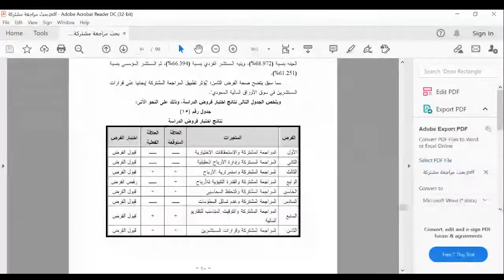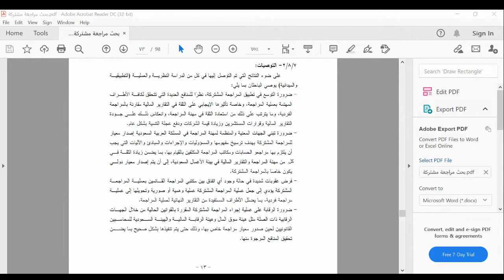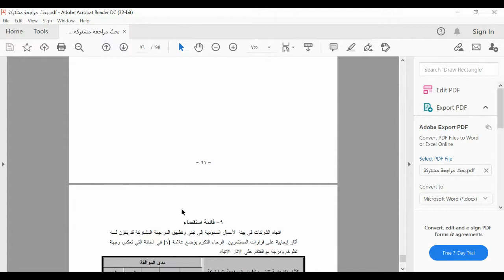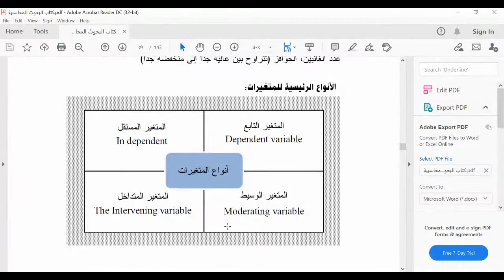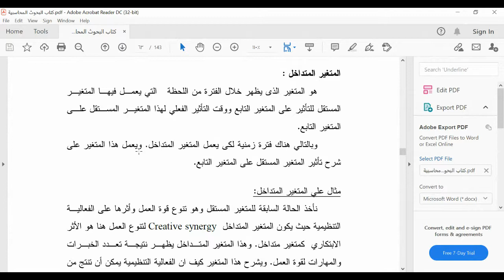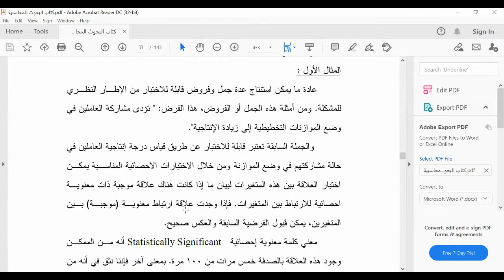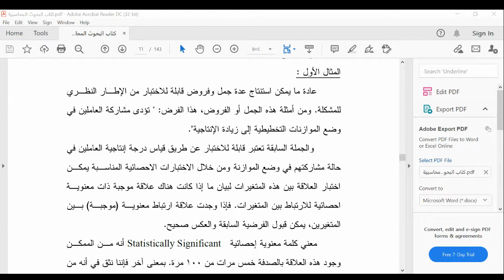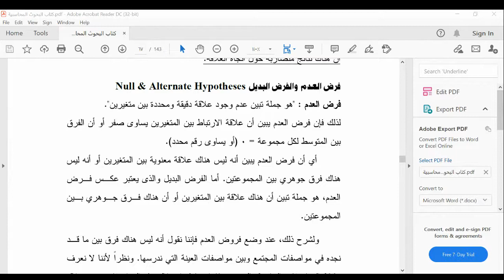اللقاء الحي التاسع البحوث المحاسبيه الفصل الصيفي 1442